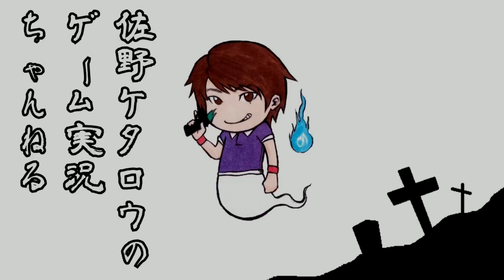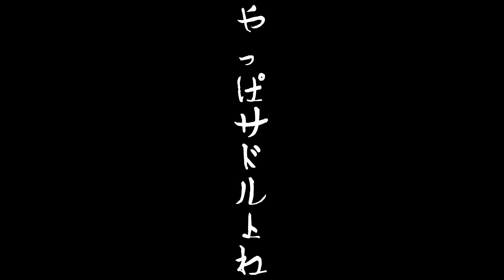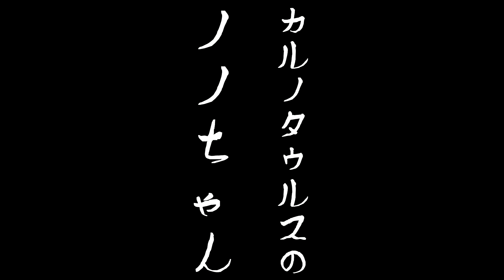強敵カルノタウルスと麻酔矢【ARK Survival Evolved実況＃9】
【ARK Survival Evolved実況】麻痺矢が使えるようになったので強敵をテイムすべく奮闘するも・・・